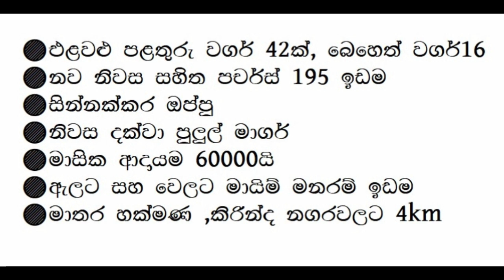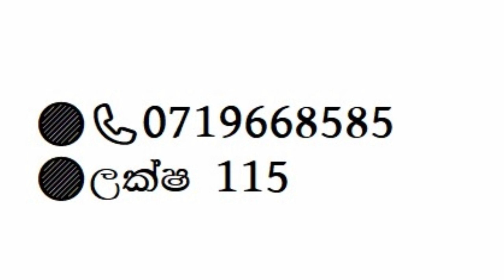පලතුරු වලට මැදි වූ නිවසක් | මාසෙට 60,000ට වඩා ලොකු ආදායමක් | වටිනා ගස් රාශියක්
❤ Hello Freinds ❤
                                                     ❤ ආයුබෝවන් යාළුවනේ ❤

කරන්න)💚💚💚